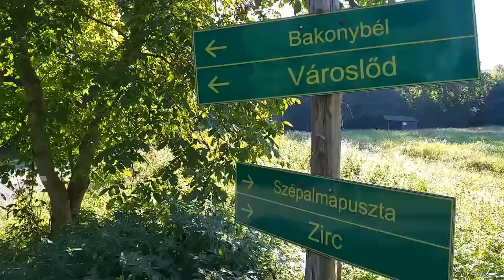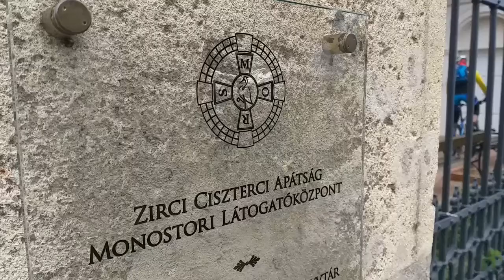Bakony Ride 2018 | Merkapt SE szezonzáró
2018. szeptember 21-23-án a bakonyban került sor a Merkapt SE hegyikerékpáros csapatának szezonzáró táborára.